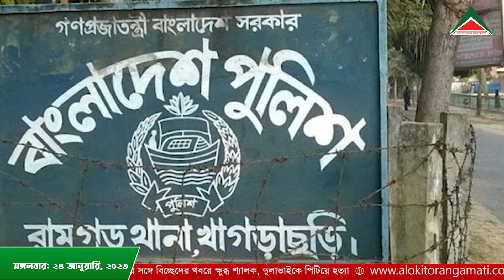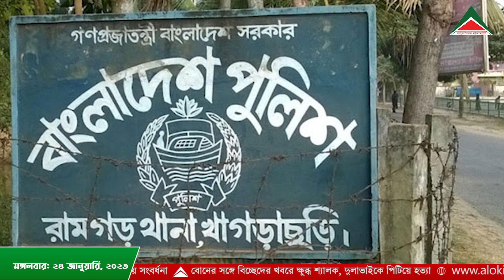রাত ৮ টার সংবাদ